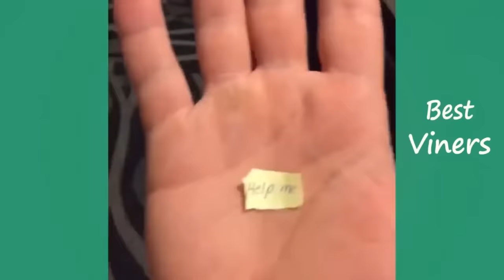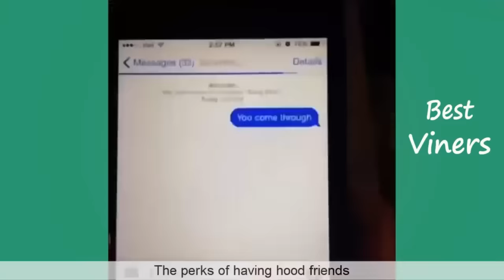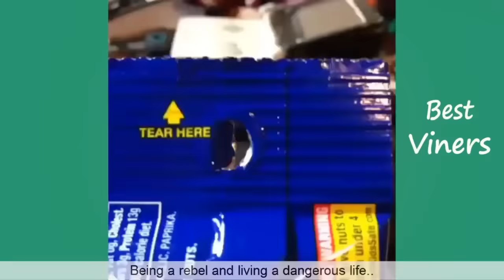Try Not To Laugh or Grin While Watching Dan Nampaikid Funny Vines - Best Viners 2020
Try Not To Laugh Challenge - Funny Dan Nampaikid Vines 2020 w/ Titles